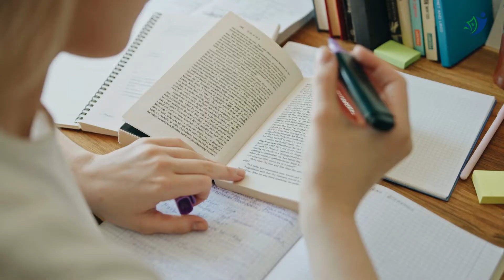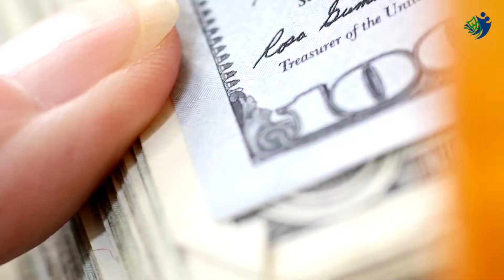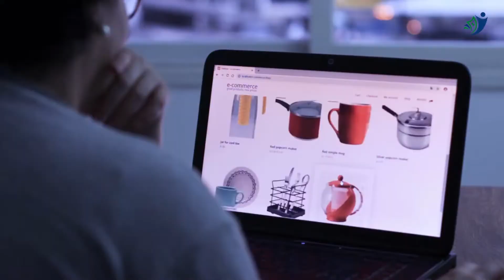Small Business in the UK: Opportunities and Challenges | Profitable Business Ideas in UK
The UK is a great place to start a small business. With its robust economy, supportive government policies, and skilled workforce, the UK provides a conducive environment for entrepreneurship. In this video, we will discuss some of the small business opportunities and challenges in the UK.